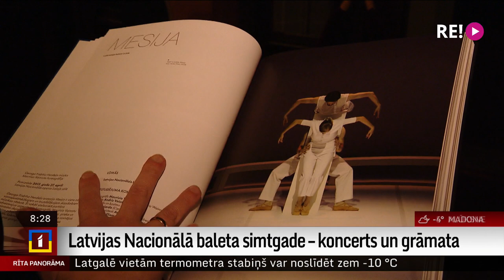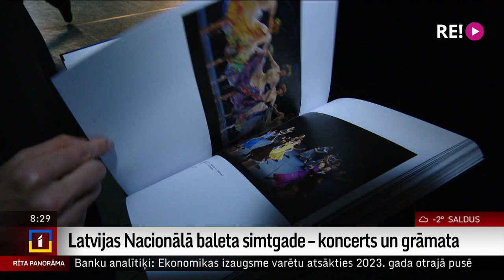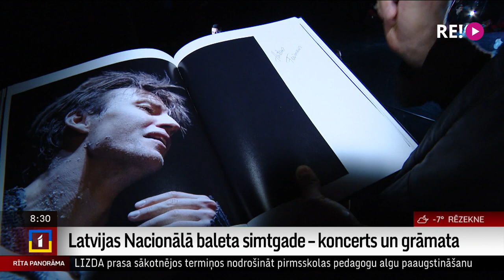Latvijas Nacionālā baleta simtgade – koncerts un grāmata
Latvijas Nacionālā baleta trupas pirmā izrāde, kas tika iestudēta pilnā apjomā, bija “Veltīgā uzmanība” 1922. gada 1. decembrī. 2022. gada  1.decembrī mūsu balets ar plašu programmu atzīmēs savu simtgadi, kuras kulminācija būs Galā koncerts Latvijas Nacionālajam baletam 100.
   Koncerts divās daļās atklās Latvijas Nacionālā baleta daudzveidīgo repertuāru no klasikas un neoklasikas līdz modernajam un laikmetīgajam baletam.
  Simtgadē iznākusi arī grāmata “Gadsimts vai viens mirklis?”
Par baleta simtgades notikumiem stāsta   žurnāliste Ilze Strenga.